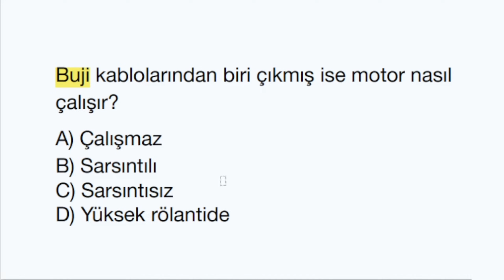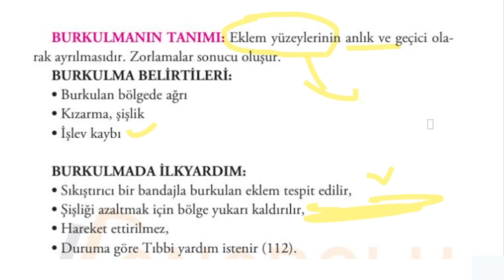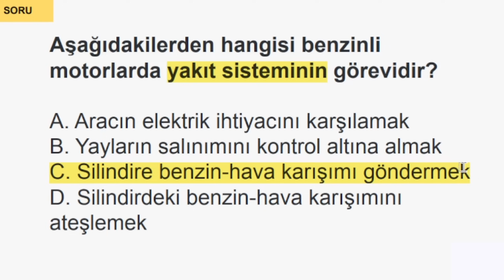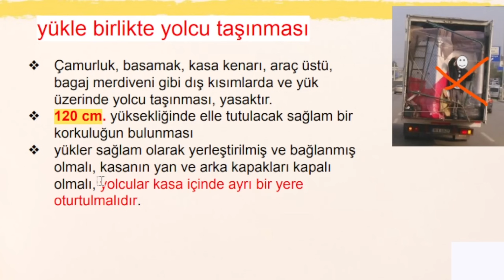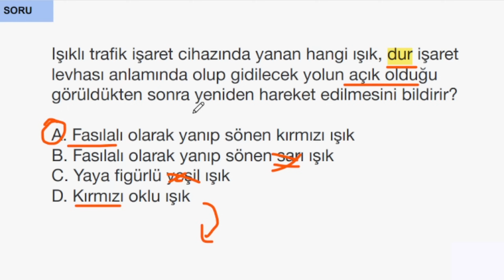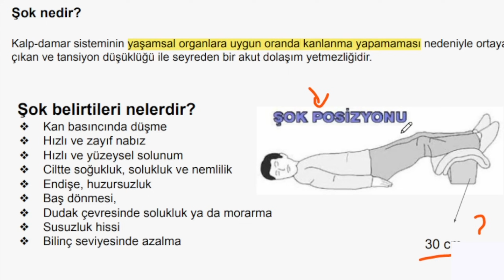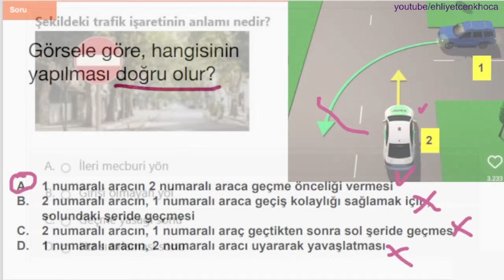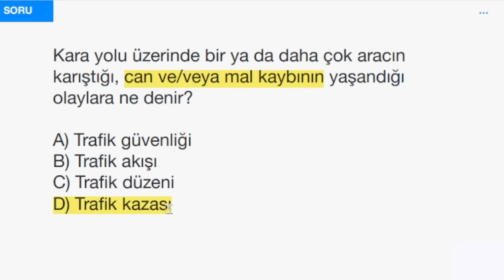2024 Ehliyet Sınav Soruları | Nisan, Mayıs Çıkmış Ehliyet Soruları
Ehliyet Sınav Soruları 2024 konu anlatımlı / Araç tekniği, ilk yardım, trafik dersine ait en güncel meb ehliyet soruları (animasyonlu) ve çözümleri. Konu anatım destekli soru çözümleri. Ehliyet çıkmış sorular 2024 videoları MEB uyumlu olup tamamı sınavda çıkmış sorulardır.

Lütfen dikkatli izleyin videoda çözdüğüm ve anlattığım tüm sorular ve konular MEB ehliyet e-sınavında çıkmış ya da çıkma ihtimali olan içeriklerdir. Soruları çözerken aynı zamanda ehliyet sınavı konu anlatımı yaptık. Sınava gireceklere başarılar diliyorum.

Bu videoda 50 soru çözeceğiz sorular arasında zaman animasyonlu sorularda koymaya çalışıyorum. Ehliyet hocası, ehliyet CENK hoca

ehliyet sınav soruları 2024, ehliyet sınav soruları 2024 çıkmış sorular, ehliyet sınav soruları animasyon, ehliyet sınav soruları araç tekniği, ehliyet sınav soruları anlatımlı 2024, ehliyet sınav soruları anlatımlı, ehliyet sınav soruları anlatımı,

ehliyet çıkmış sorular çöz, çıkmış ehliyet soruları çöz, çıkmış ehliyet soruları 2024